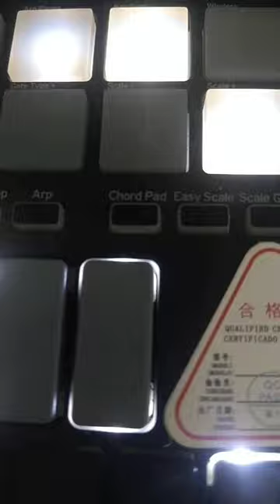Ckof Ckofsequencia hiphopbeats KorgNanoKey